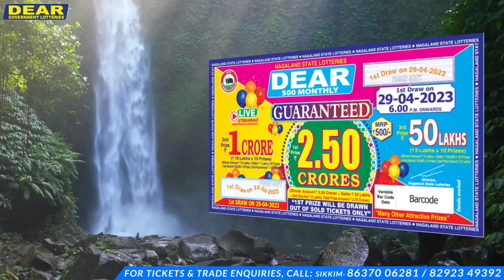The Sikkim Veterinary Association (SVA) has thanked the State government and the Chief Minister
The Sikkim Veterinary Association (SVA) has thanked the State government and the Chief Minister for the major revamp in the Animal Husbandry & Veterinary Services sector. Modernisation of veterinary service with instalment of digital x-ray, USG, mobile veterinary vehicles and labs at molecular level for diagnosis of farmers will be vastly beneficial for the farmers who are into livestock sector and would strengthen the rural economy, said the association executives ...